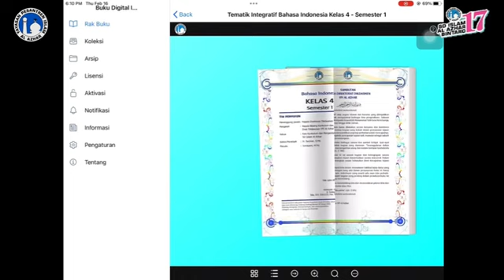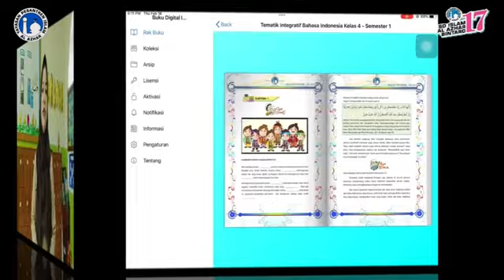Profil Program Unggulan Sekolah: Smart Classroom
Assalamu'alaikum Albiners,

Smart Classroom adalah salah satu bentuk adopsi teknologi dalam pembelajaran yang diaplikasikan di SD Islam Al Azhar 17 Bintaro